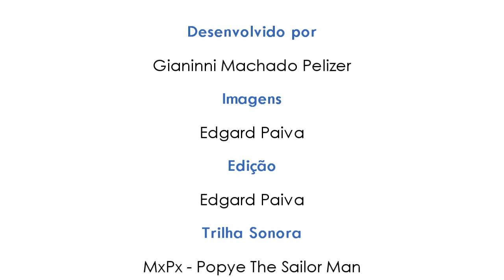Pontociência - Lastro de Navio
Os navios de carga ficam sujeitos a uma grande redução de seu peso quando são descarregados e a um aumento expressivo de peso quando são carregados. A parte do navio que fica submersa, todavia, não pode variar muito, pois, as grandes ondas e ventos laterais poderiam fazer com que o navio tombasse em pleno mar. Como esse problema é resolvido? Descubra neste experimento.